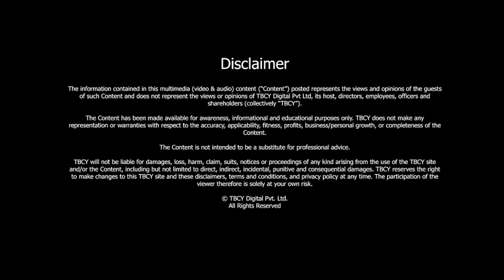From the world of law to entrepreneurship | Craig Dixon | TBCY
S4 E238 Craig Dixon, Co-Founder and Co-CEO, The St. James

0:23 - About Craig Dixon and his journey.
03:35- Tell me about St James and your motivation to get into Fitness.
07:15- What are the advantages of sports in our life?
09:50 – Do you see multiple centers all over the US?
12:15 – Do you see the fitness trend across all ages, or is it more in the millennials and Gen Z?
15:40 – How are you handling nutrition and food needed in Fitness?
19:35 – How did you make St James a fitness brand worldwide?
20:10- How does clarity impact workplace productivity, confidence, and empowerment?
24:25- What three lessons do you want our viewers & listeners to take away from your journey?

At St. James, you get much more than a gym membership, Claimed Craig Dixon, a sportsperson by heart. Where the pandemic has restricted us to screens, Dixon is determined to Pull us out from our homes and phones and enjoy the world of Fitness at ST James. You get personalized training for every sport and mentorship to make you a fitness freak.

 About Craig Dixon and his journey.

● Craig Dixon is the Co-Founder and Co-CEO of St. James, the category-creating sports, wellness, and active entertainment destination brand in the country.
● Craig is also the Co-Founder and Managing Partner of The St. James Group, where he focuses on investments in sports, wellness, entertainment, technology, and real estate.
● Before founding St. James, Craig was Assistant Vice President and Senior Counsel at Smithfield Foods, a Fortune 250 global food business and the world's largest pork processor.

Love to give us 5 stars?

If you do, we'd love a review from you. Help us reach more people to keep them in the know as we talk to leaders, high achievers, and thought leaders from diverse backgrounds and nationalities. Excellence can come from anywhere; stay in the know, and hear from emergent high achievers and gurus.